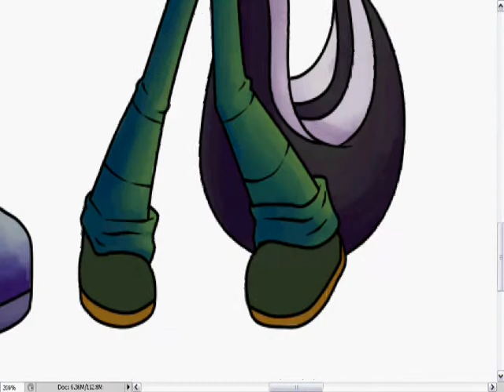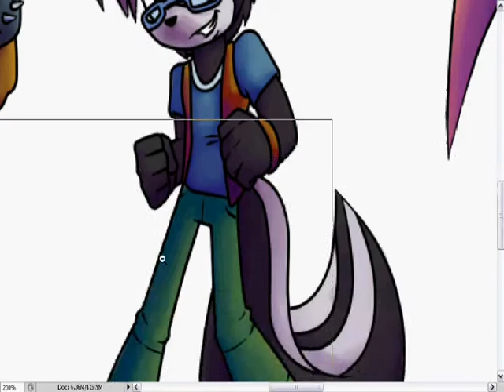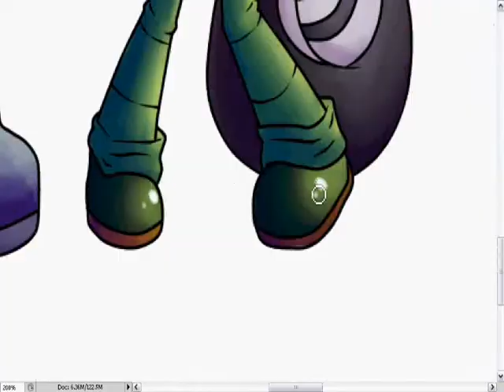Riot Squad Maximus - Speed Paint (5 of 6)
Speed coloring of the Riot Squad, a fancharacter group made by CandyandBiffle on deviantArt.

Max was nice and easy to color after Atlas gave me such a tough time. But he was still fun!

Pencils, Colors by me
Inks by Candy

Song: Whiz Kid - The Amplifetes